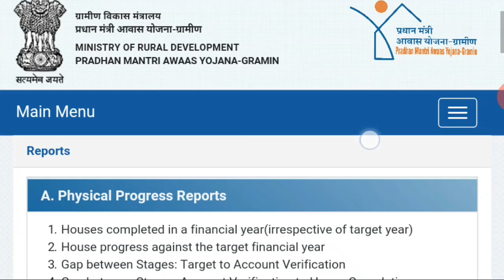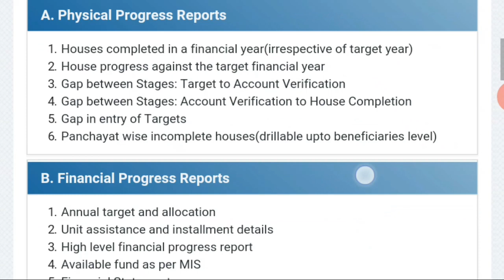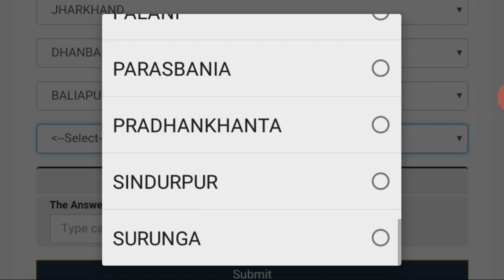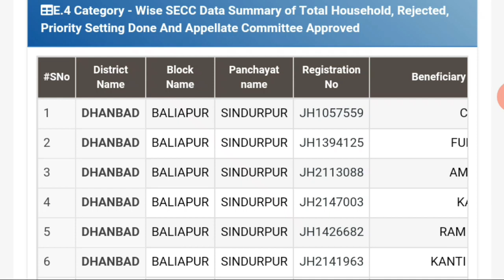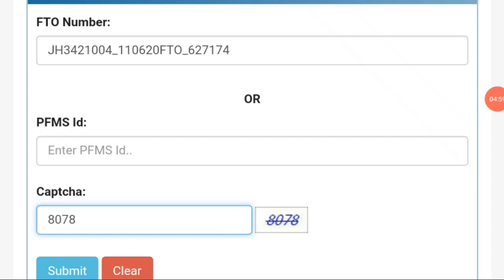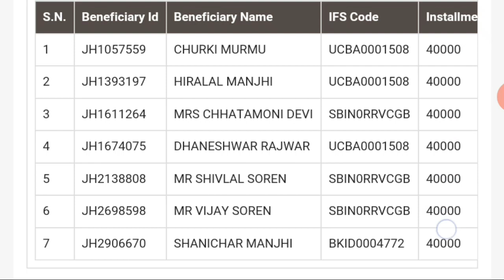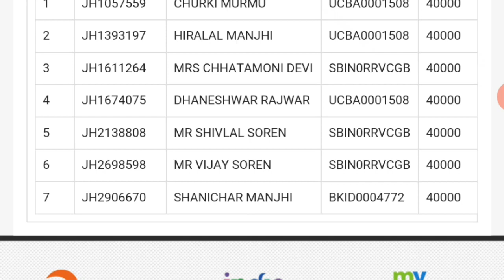प्रधानमंत्री आवास योजना लिस्ट 2020 कैसे देखे | प्रधानमंत्री आवास योजना लिस्ट 2020 21| PMAY-G Apply,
Hello Dosto

I am R Aditaya From Bihar Dosto is video me ham bat karne wale hai ki aap apne mobile phone se prashan mantrin aawas yojana online apply kaise kar sakte hai

last date pradhan mantri awas yojana online application form
last date pradhan mantri awas yojana online form 2018
last date pradhan mantri awas yojana online form 2019
last date pradhan mantri awas yojana online form 2017
last date pradhan mantri awas yojana in hindi online form
pm awas yojana online form

pm awas yojana 2020 list odisha pm awas yojana 2020 new list

pm awas yojana me apply kaise kare
online apply pm awas yojana
pmay ka online kaise kare
pmay gramin online apply 2020
pm awas yojana urban apply online
pmay urban online apply
प्रधानमंत्री आवास योजना का फॉर्म
प्रधानमंत्री आवास योजना का फॉर्म भरें अपने फ़ोन से 2020-21
How To Apply PMAY Online 2020-21 प्रधानमंत्री आवास योजना लिस्ट 2020 कैसे देखे
 प्रधानमंत्री आवास योजना लिस्ट 2020 21 pmay online apply 2020
pmay online kaise kare ,
pmay online form kaise bhare ,
Pradhan mantri aavash Yohan online apply